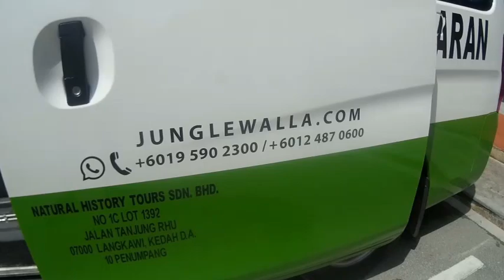Malaysia - Langkawi Mangrove River Cruise & Jungle Pool Swimming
Come with us on a boat cruise along Kubang Badak Mangrove Forest with bird-watching and Wildlife Observation. After a delightful home-cooked lunch in a local family house, after a short hike, we'll jump in a jungle river pool for a refreshing swim!